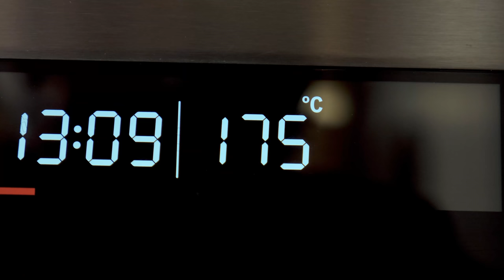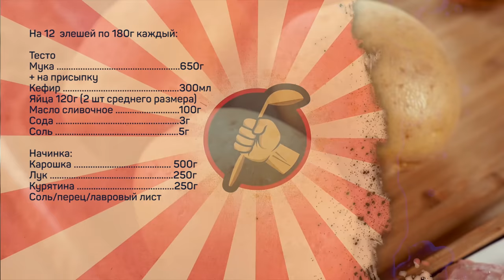Элеш с курицей. Татарские пирожки. Ум отъешь!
Мука 650г
Кефир 300мл
Яйца 2шт (110-120г)
Масло сливочное 100г
Сода 1/2ч.л.
Соль 1/2ч.л.

картошка 500г
лук 250г
Курятина 250г
Соль/перец/лавровый лист

Тесто:
Смешать муку с содой.
В кефир положить соль и яйца, перемешать до полного растворения соли.
Влить кефирную смесь в муку, замесить тесто, добавить размягченное сливочное масло. Вымешивать 3-5 минут. В зависимости от качества муки, может понадобится добавить 5-10% муки в тесто, чтобы оно перестало липнуть к рукам. После вымешивания вы должны получить очень мягкое тесто.
Завернуть тесто в пищевую пленку, оставить его на 30-60 минут.

Картошку и лук нарубить мелким кубиком (сторона 4-6мм).
Курятину нарезать кусочками не крупнее фасолины.
Смешать курятину, картошку, лук, приправить солью, перцем, лавровым листом.

Разделить тесто на 12 частей (примерно по 100г на 1 часть).
Разделить начинку на 12 частей (примерно по 80г)
Формовка:
Кусочек теста для одного элеша разделить в пропорции 4 к 1, раскатать каждую часть в лепешку.
На большую по размеру лепешку выложить начинку, накрыть ее меньшей по размеру лепешкой, защипать круглые пирожки.
Выпекать в предварительно разогретой духовке при температуре 190-200 градусов (верхний/нижний нагрев) 45-60 минут.
Время выпечки зависит от реальной температуры в духовке и размеров пирожков.
Контрольное время - после того как в результате выпечки пойдет вкусный аромат требуется обычно еще 10-15 минут времени на допекание.

Произведение «Элеш с курицей. Татарские пирожки. Ум отъешь!» созданное автором по имени Дмитрий Fresco, публикуется на условиях лицензии «Attribution-NonCommercial-NoDerivs» («Атрибуция — Некоммерческое использование — Без производных произведений») 3.0 Непортированная.